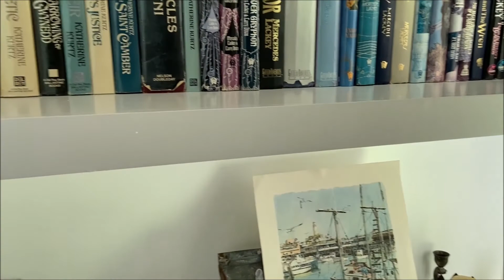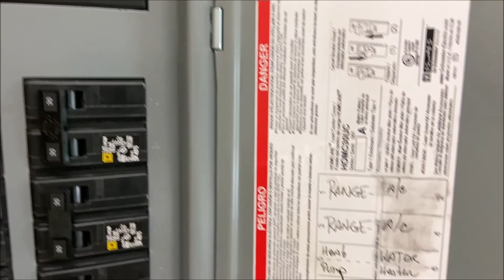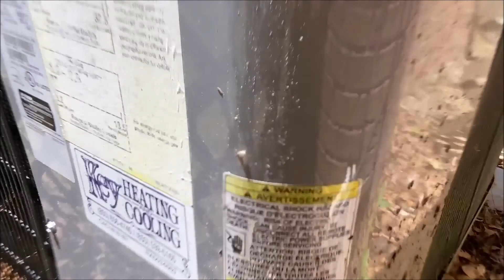Living In Tallahassee FL | Personal Home Tour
If you're moving to Tallahassee Florida from out of the area and need a realtor, will they do a personal home tour for you? Watch as I do a tour of a home a buyer is wanting to put in an offer before coming to Tallahassee to see it. As the eyes and ears of our buyers we give you a walk-through like it's your first time.

Friendly Real Estate Group LLC
4452 Cool Emerald Drive

Jeff Ragan Owner/Broker

VISIT OUR GOOGLE PAGE | READ OUR REVIEWS

KNOW WHAT KIND OF AGENCY IS BEST FOR YOU